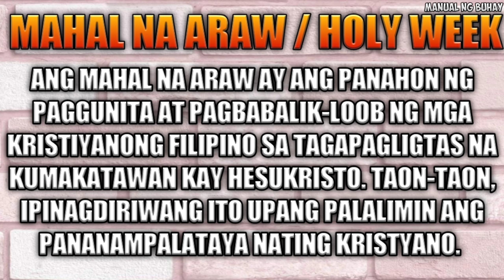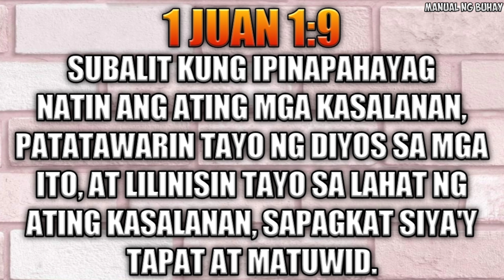ANO ANG DAPAT AT ANG HINDI DAPAT GAWIN TUWING MAHAL NA ARAW?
Mapag-palang araw sa iyo kapatid. Welcome po kayo dito sa aking YouTube Channel ang MANUAL NG BUHAY.

Ang layunin po ng channel na ito ay magbahagi ng mga basic information patungkol po sa Biblia.
 Maibahagi ang kalooban ng Diyos at magkaroon po tayo ng kaalaman sa Salita Ng Diyos.

"KUNG GUSTO NIYO NG MAKULAY NA BUHAY? BUKSAN ANG MANUAL NG BUHAY!"

Pagpalain po tayo ng ating Panginoong Diyos.